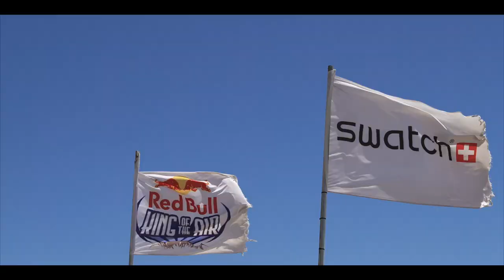Ross-Dillon Player @ Red Bull King Of The Air 2018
See Ross making his dream come true in competing @redbullkingoftheair 2018.